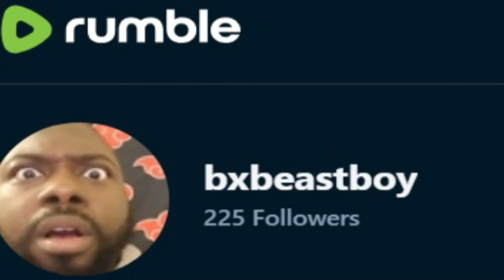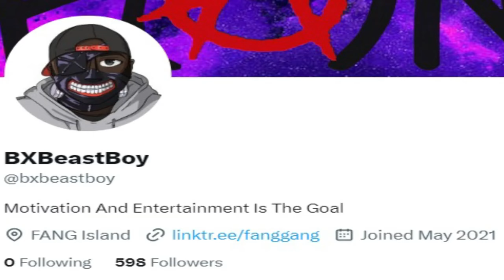Fresh And Fit DESTROYED After REALIZING Why These Men Don't Want HER